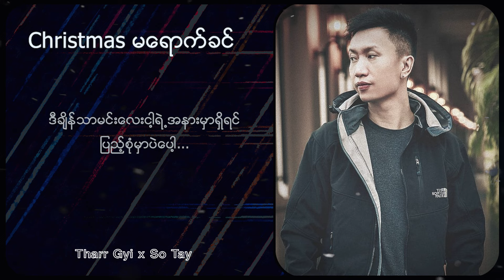သားကြီး , ဆိုတေး - Christmas မရောက်ခင် (Lyric Video)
Song - Christmas Ma Yout Khin (Christmas မရောက်ခင်)
Artist - Tharr Gyi , So Tay (သားကြီး , ဆိုတေး)
Composer - Tharr Gyi (သားကြီး)
Band - Tharr Gyi (သားကြီး)